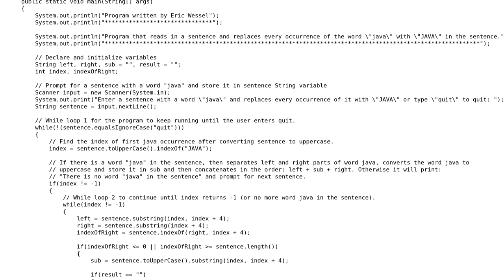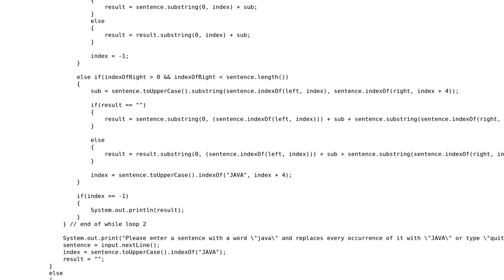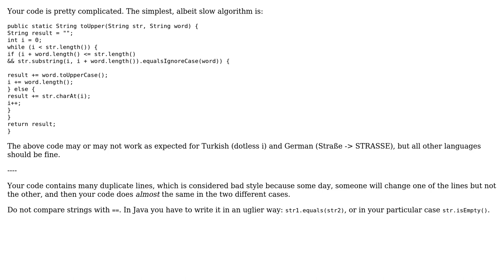Case-insensitive replacement of "java" with "JAVA" using String.substring()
With thanks & praise to God, and with thanks to the many people who have made this project possible! | Content (except music & images) licensed under CC BY-SA | Music | Images & others | With thanks to user Roland Illig user Eric Wessel user 200_success and the Stack Exchange Network Trademarks are property of their respective owners. You are responsible for your own actions.